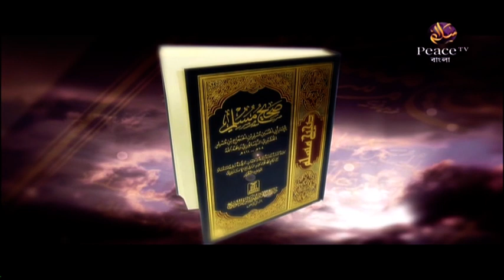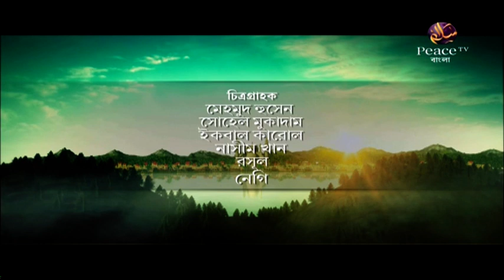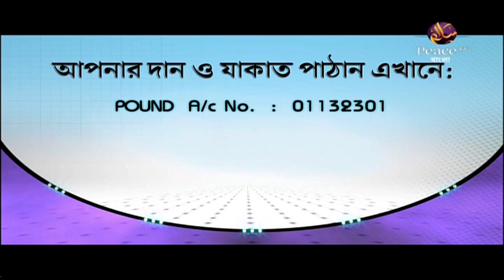৫৭. হাদীসের ইতিহাস। হাদীসের ইতিবৃত্ত ও বিশ্বময় তার ক্রমবিকাশ। গ্রুপ আলোচনা। পিস টিভি বাংলা